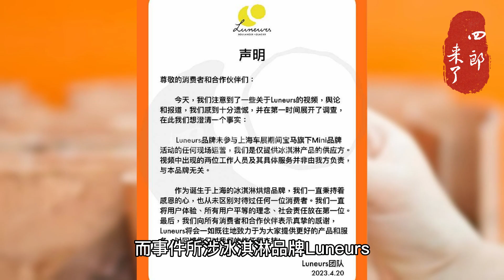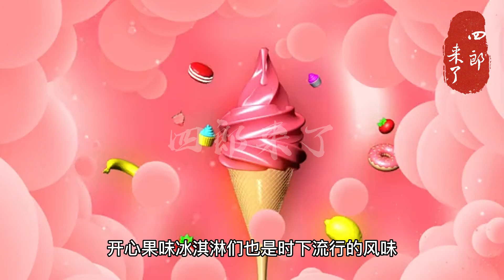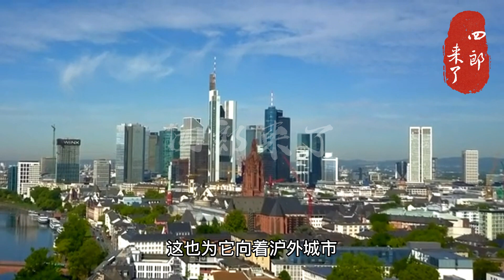【品牌】品牌冰淇淋 Luneurs 划清界限！！ 宝马MINI “冰淇淋事件”主角和配角划清界限！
品牌冰淇淋 Luneurs 划清界限！！ 宝马MINI “冰淇淋事件”主角和配角划清界限！
相關鏈接：
【危机】宝马MINI“冰淇淋”事件后果与危机！宝马集团半个董事会败给了35元的冰淇淋！宝马集团有些慌！